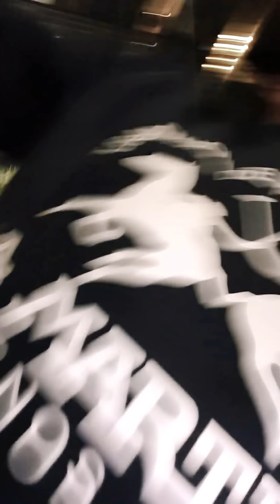MARUSSIA, tzn nocny Marek;) Macie niedowiarki 😆